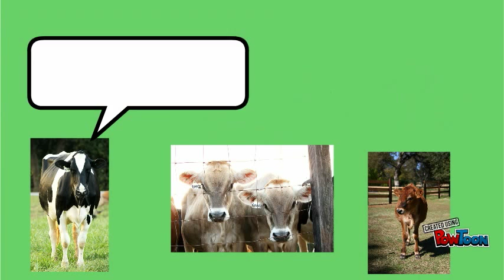National Cattle Congress Dairy Show 2015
National Cattle Congress Dairy Show basic info-- Created using PowToon -- Free sign up -- Create animated videos and animated presentations for free.  PowToon is a free tool that allows you to develop cool animated clips and animated presentations for your website, office meeting, sales pitch, nonprofit fundraiser, product launch, video resume, or anything else you could use an animated explainer video. PowToon's animation templates help you create animated presentations and animated explainer videos from scratch.  Anyone can produce awesome animations quickly with PowToon, without the cost or hassle other professional animation services require.